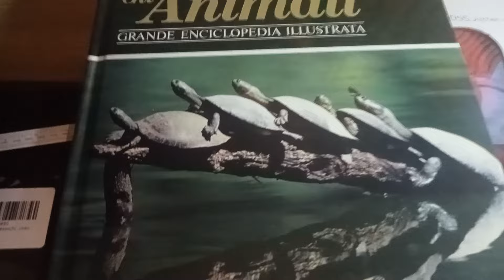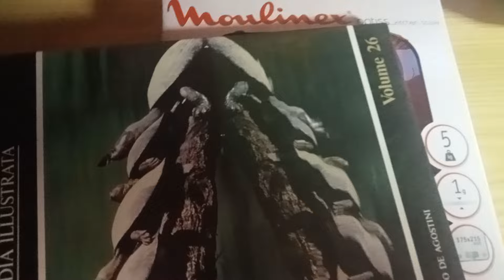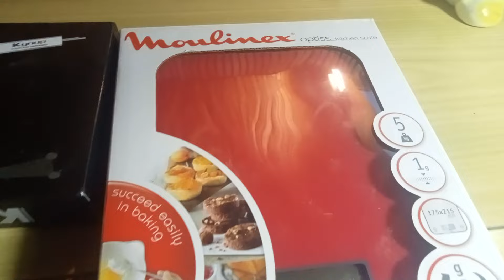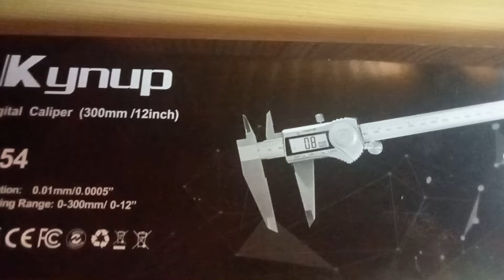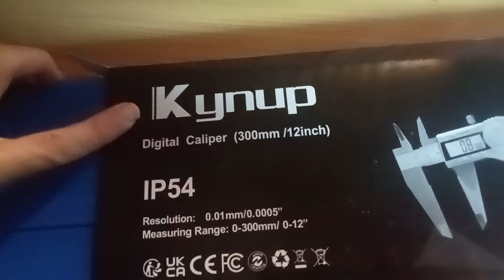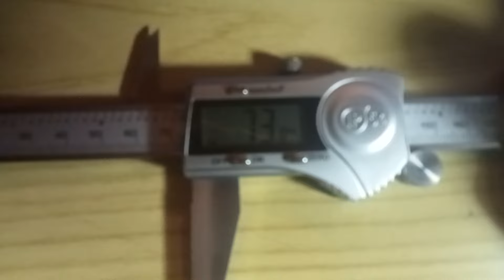Gli strumenti per misurare le tartarughe: il calibro digitale e la bilancia alimentare🐢